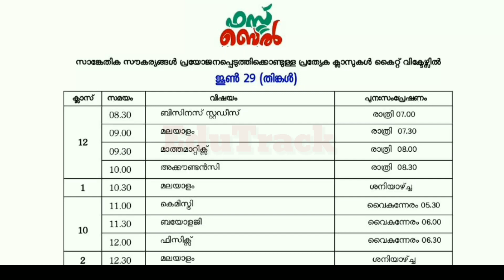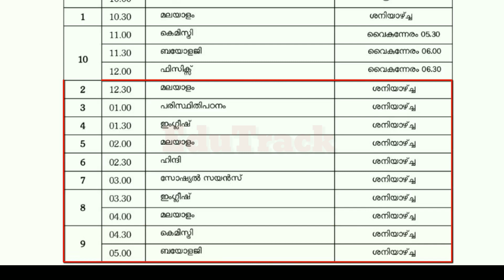KITE VICTERS Channel Time Table June 29/06/2020 | ജൂൺ 29 തിങ്കൾ | First Bell-ഫസ്റ്റ് ബെൽ | EduTrack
KITE VICTERS Channel Online Class June 29 Monday | New Time Table | itsvicters | First Bell | EduTrack

victers channel today's programs
victers channel teachers training
victers channel today
victers channel today's class 1
victers channel today 10th class
victers channel time table today
victers channel today timetable

About : EduTrack is a YouTube Channel, where you will find Educational videos in Malayalam.